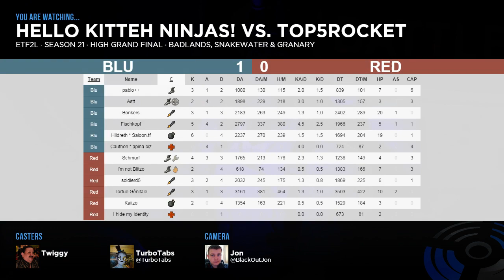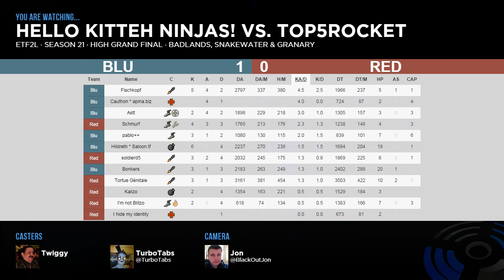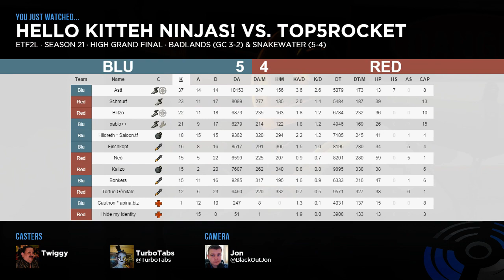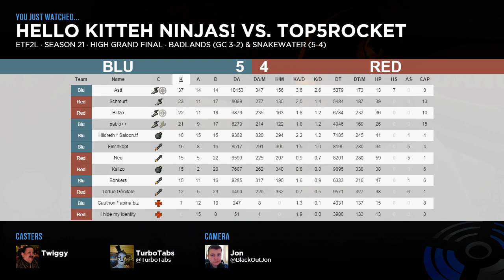ETF2L S21 High Playoffs Grand Final: Hello Kitteh Ninjas! vs. top5rocket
Casters: TurboTabs & Twiggy
Streamer: Jon
Guests: Astt, Cauthon, Hildreth and Ombrack

Map 1 - cp_badlands: 1:22
Map 2 - cp_snakewater_final1: 34:59
Map 3 - cp_granary_pro_b9: 1:33:37
Interviews: 1:09:00